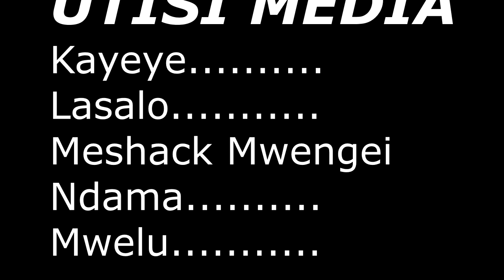Love your family - KAYEYE, LASALO,MWELU AND NDAMA (Kamba comedy)